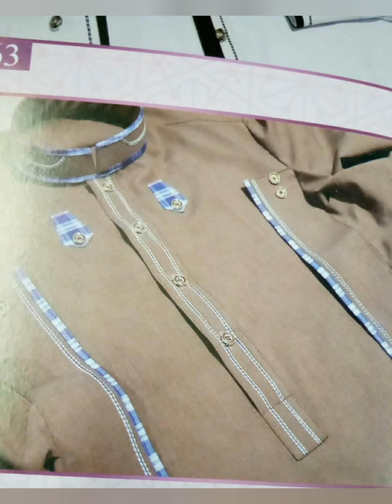top best gents kurta designs 2020 ||new gents kameez designs ||gents suit design image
i m muhammad adeel zaman
most wellcom to our channel
in this video i show you different desgins
and some designs are brands
if you want any designs . then comments me

for our more videos  visit
( how to cut school/college uniform)
(how to cut gents cotton shalwar kameez)
(how to press/iron sahalwar kameez)
(how to cut gents shalwar kameez)
(gents shalwar kameez emboriodery designs)
(how to cut gents shalwar kameez in small arazz)